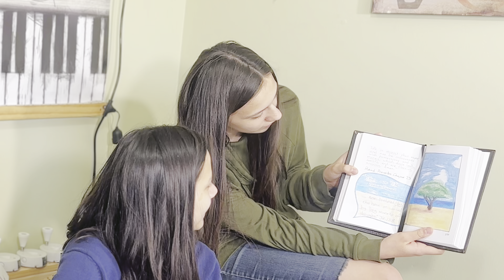Friend Mail - Thank You!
Thank you!  We are so honored to share these blessings from our wonderful friends!